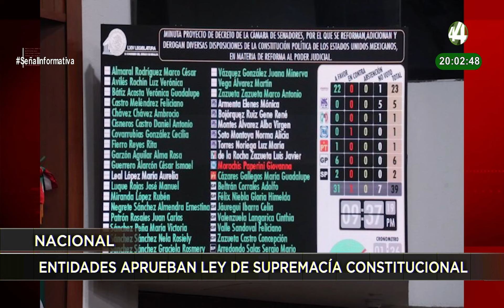Las noticias más importantes de esta noche | 31 octubre 2024